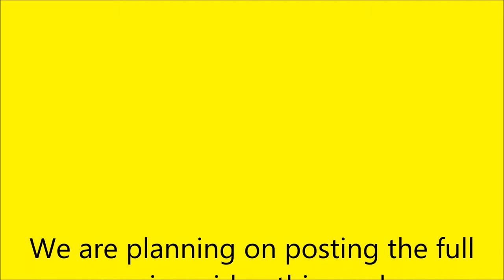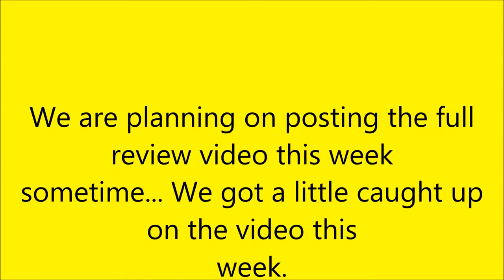Kindle Fire HD Visual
This is a video with the clips that are going to be in the Kindle Fire HD Full Review. We just wanted to get a video out this week. The full review will be coming either later this week or sometime next week.

A Hackintoshreviews Video.